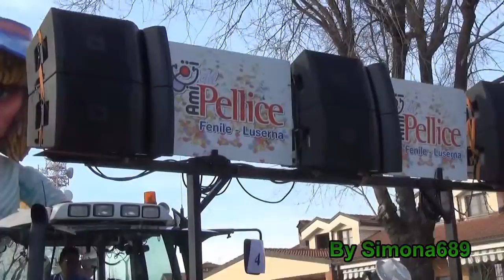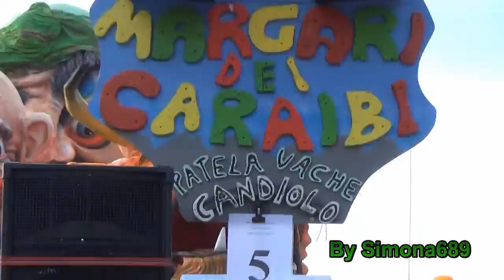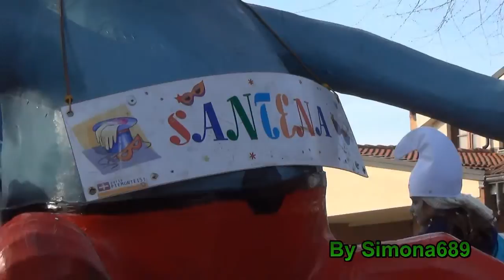Carnevale Carmagnola, Sfilata Carri 2015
Alcuni momenti della sfilata carnevalesca di Carmagnola(TO), con gruppi mascherati, Carri Allegorici con tanti e colorati figuranti al seguito. 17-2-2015